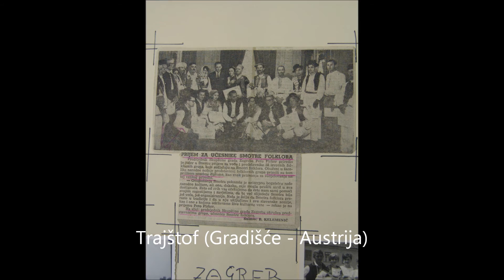1. MSF/IFF 1966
Sjećanja. / Memories .